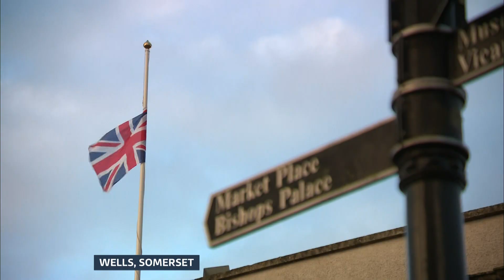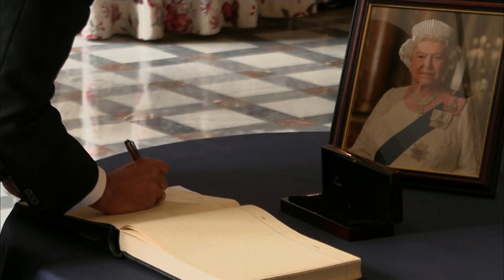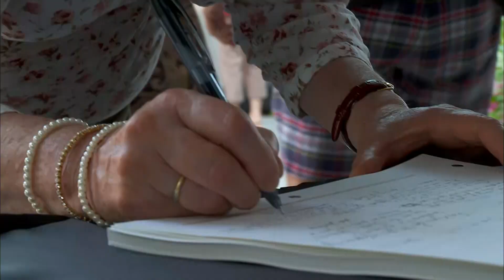ITV News at Ten (22BST - Full Program - 9/9/22) [1080p]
Newscaster: Julie Etchingham
Program: ITV News at Ten
Channel: ITV Granada HD
Source: DVB-T2
Date & Time: 9/9/22 at 10PM BST